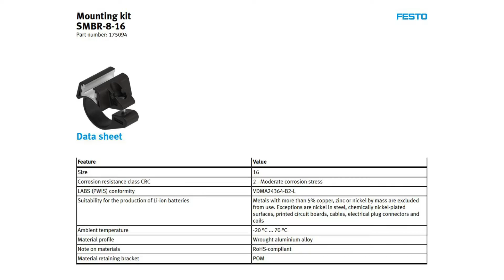FESTO MOUNTING KIT SMBR-8-16 PN.175094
FESTO MOUNTING KIT
SMBR-8-16 PN.175094